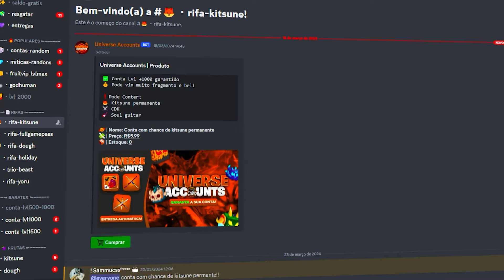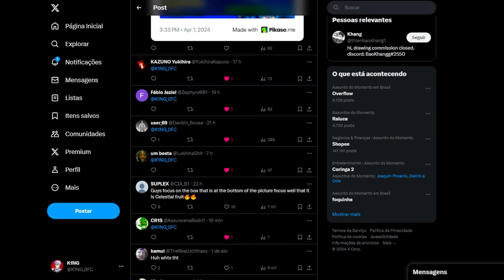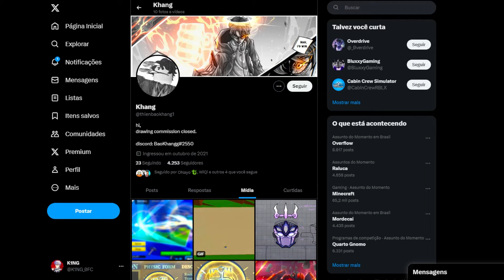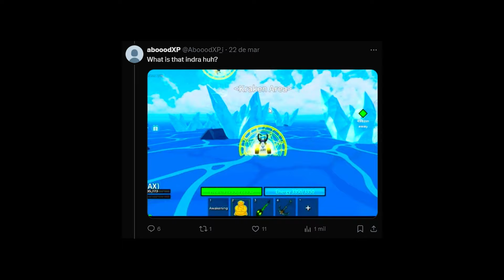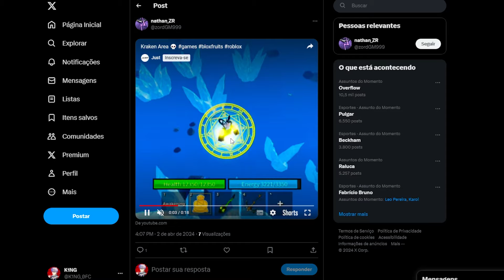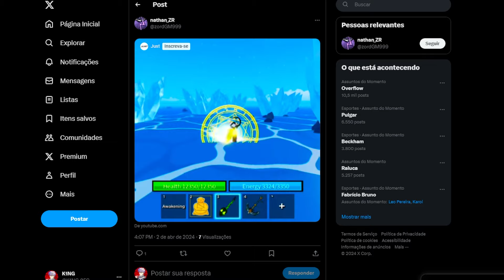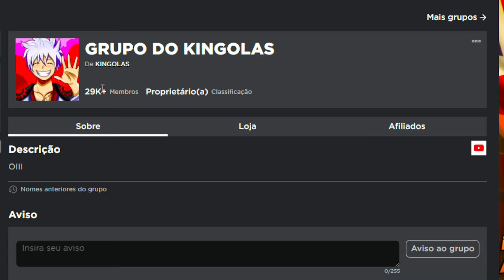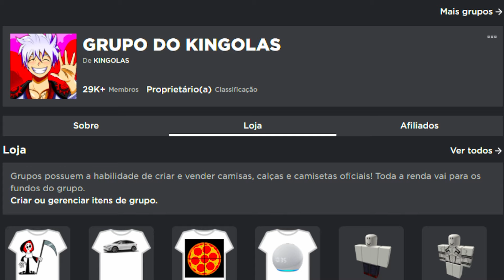VAZOU! NOVA ESPADA da DRAGON na NOVA ATUALIZAÇÃO do BLOX FRUITS!!!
Canal 2: @K1NGOLAS